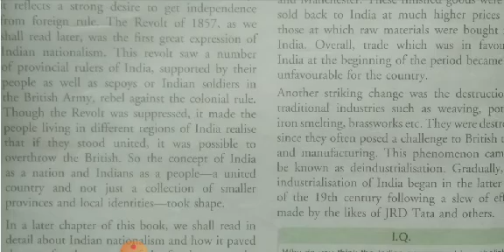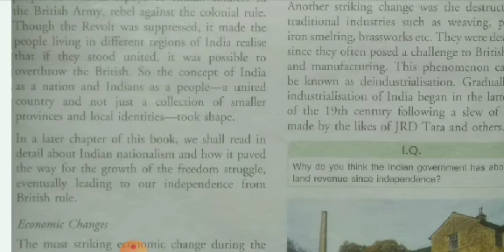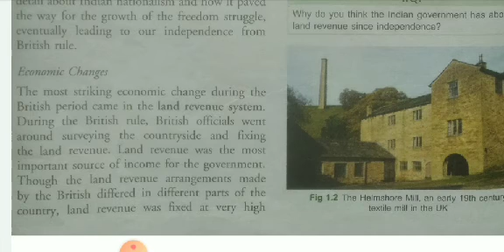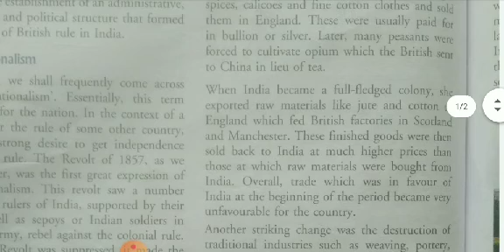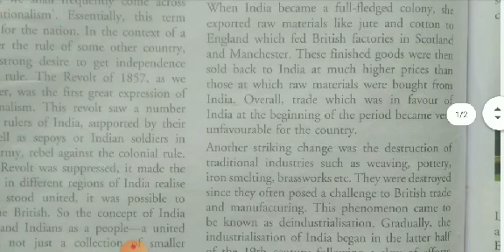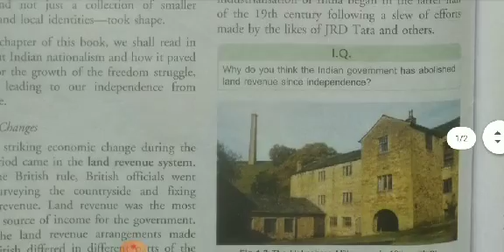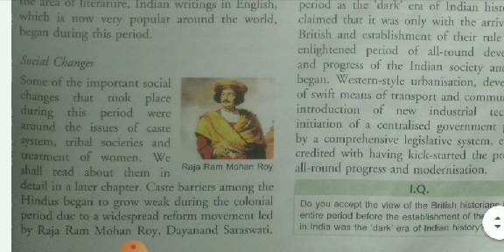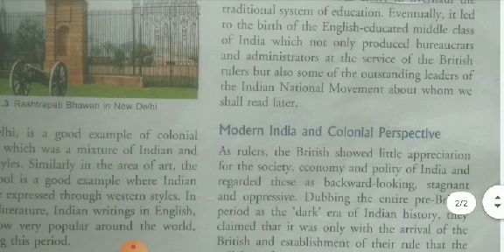Class 8.History ch.1